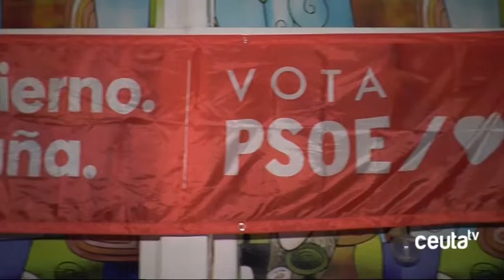El PSOE pide el voto para tener un Gobierno "estable y progresista"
El PSOE ha elegido una conocida sala de fiestas en el Poblado Marinero para poner el punto y final a la campaña electoral. Un acto en el que los socialistas han apostado por "un Gobierno estable y progresista" para España en los próximos años. Los socialistas aspiran a repetir la victoria del 28 de abril, primera en Ceuta en treinta años